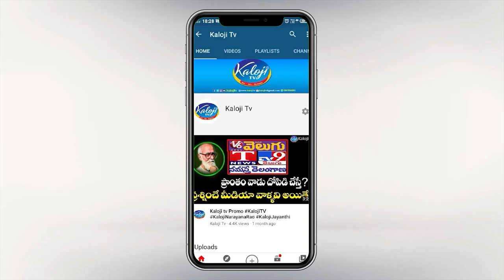Ex Minister Boda Janardhan Exclusive Interview | Chennur Constituency | Kaloji TV